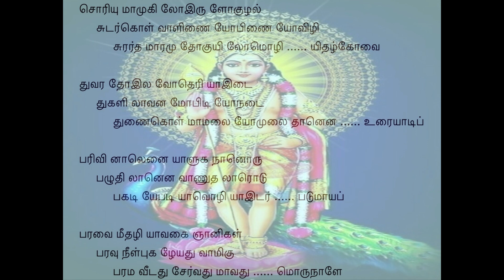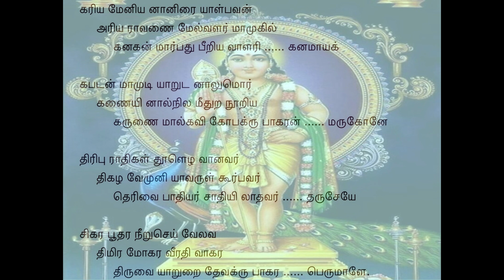Tiruppugazh 887 Soriyumagugilo Karaharapriya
njAnikaL paravu neeL pukazhE athuvAm miku parama veedu athu sErvathum Avathum oru nALE: Oh Lord! will there be a day when I shall attain the very famous state of liberation extolled by the realized souls or at least a day when I may be eligible to attain that bliss?
kariya mEniyan Anirai ALpavan ari arA aNai mEl vaLar mA mukil kanakan mArpu athu peeRiya ALari: His body is of dark complexion; He is a cowherd who tends the cows; He is Lord VishNu; He is like a black cloud slumbering on a serpent-bed (AdhisEshan); He is Lord Narasimhan (Man-Lion) who split open the chest of the demon HiraNyan of a golden hue;
kana mAyak kapadan mA mudi ARudan nAlum or kaNaiyinAl nilam meethu uRa nURiya karuNai mAl kavi kOpa krupAkaran marukOnE: the demon RAvaNan was treacherous and capable of many daunting acts of delusion; his ten great heads were felled on the earth by His single arrow, shattering them to pieces; He is the compassionate Lord VishNu; He showed His rage on VAli, the monkey; He is the repository of mercy; and You are the nephew of that Lord!
thiri purAthikaL thUL ezha vAnavar thikazhavE muniyA aruL kUrpavar therivai pAthiyAr sAthi ilAthavar tharusEyE sikara pUthara neeRu sey vElava: Annihilating the demons of Thiripuram by turning them into dust and uplifting the DEvAs, He showed His rage (on the demons of Thiripuram) and blessed the celestials graciously; He offered the left part of His body to UmA DEvi to concorporate; He is above any caste or creed; and You are the child of that Lord SivA! You destroyed the Mount Krouncha with its many peaks by smashing it to smithereens, Oh Lord with the Spear!
thimira mOkaram veera thivAkara thiruvaiyARu uRai thEva krupAkara perumALE.: To dispel the darkness of ignorance, You rise as the Valorous Sun of Knowledge, Oh Lord! You are the deity enshrined in ThiruvaiyARu, Oh Compassionate Lord! Oh Great One!